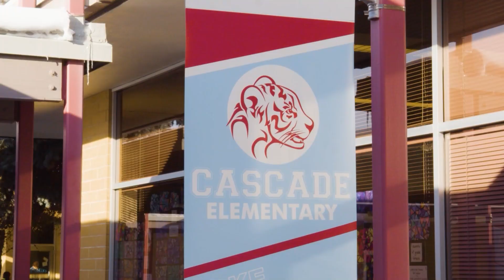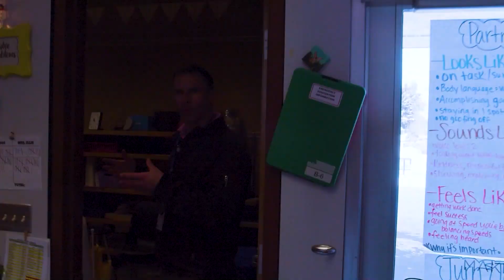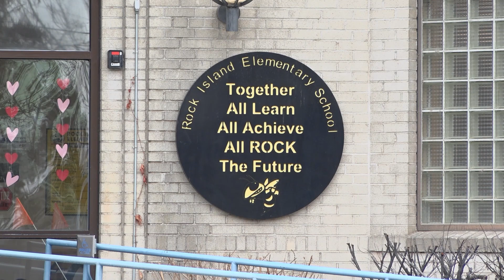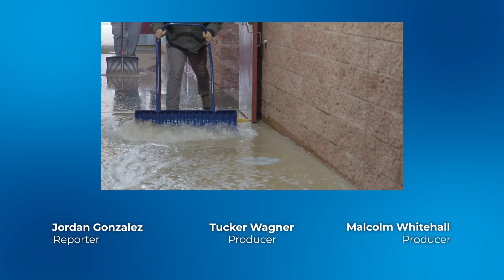Building Eastmont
On Jan. 16, it was 58 degrees in Amelia Lehman’s classroom at Cascade Elementary School.

Lehman, who teaches fourth grade, said her students were bundled up in their winter coats as they sat in class. That week, it was too cold outside for Eastmont students to go outside for recess as a bitter cold froze North Central Washington. For kids at Cascade and Kenroy schools, they'd need to go outside anyway if they were going to the library or cafeteria.

Students and teachers at Lee and Rock Island Elementary Schools are familiar with heating and cooling issues. They’re also familiar with security concerns and maintenance problems.

Cascade, Kenroy, Lee and Rock Island are all named in a $117.1 million school construction bond that Eastmont modeled from the community input they gathered after a similar bond failed in 2022.

This bond aims to modernize Cascade, Kenroy and Lee, and construct a single point of entry and replace the roof and HVAC systems at Rock Island. The bond would also upgrade safety and security at all the other schools around the district.

In an attempt to learn more about the building conditions that would be addressed by the bond, NCWLIFE was granted access to all four schools over a several hour period and was given tours of each school.

Throughout the day, NCWLIFE learned about how the buildings are posing challenges to the students and staff inside.